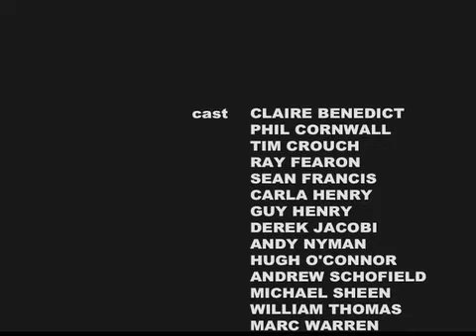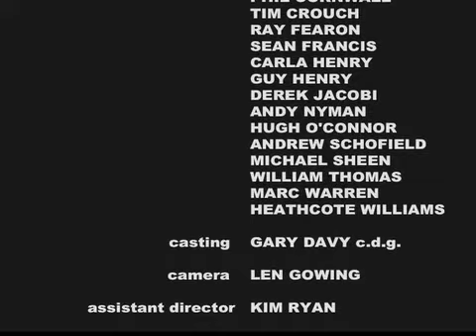Spanish Tragedy Part 5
Conclusion of a reading of Thomas Kyd's play, starring Derek Jacobi, adapted for the cinema by Tod Davies.  Impromptu camera by Len Gowing; casting, Gary Davy.